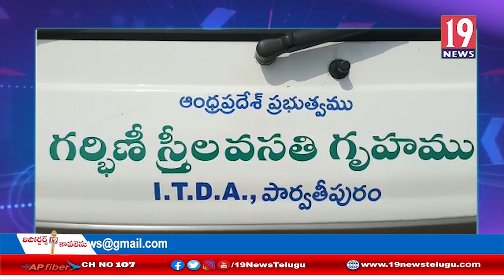సాలూరు యువజన శిక్షణ కేంద్రంలో ఉన్న నీటి సమస్యల పై స్పందించిన మాజీ ఎమ్మెల్సీ సంధ్యారాణి: విజయనగరం